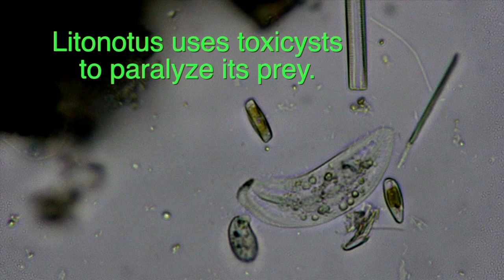Litonotus - Micro-Predator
Litonotus - micro-predator on the prowl.